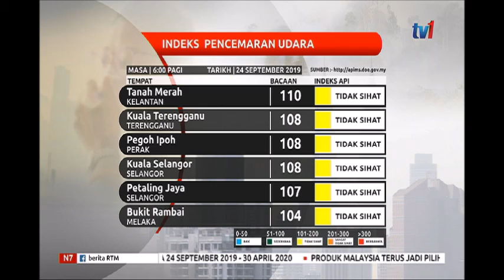N7-INDEKS PENCEMARAN UDARA [24 SEPT 2019]